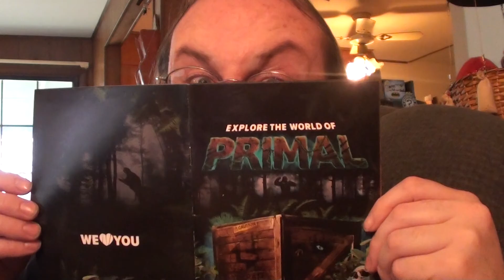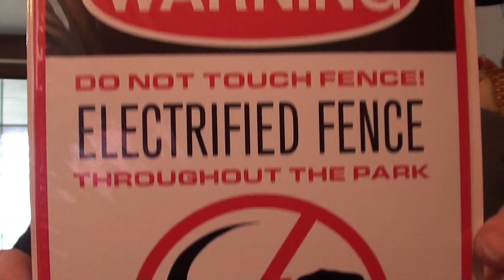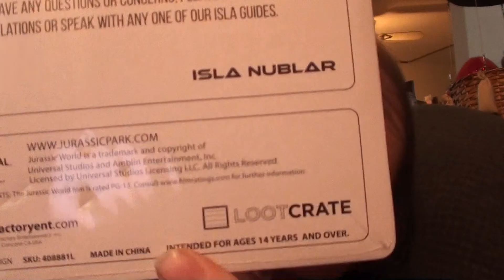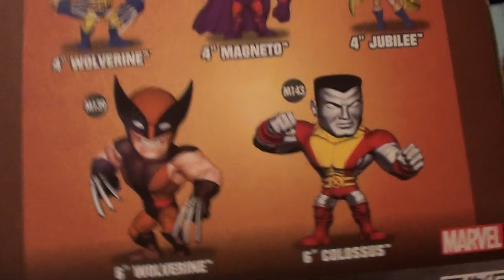Loot Crate March 2017 Primal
This month's primal Crate takes Martheev by surprise!